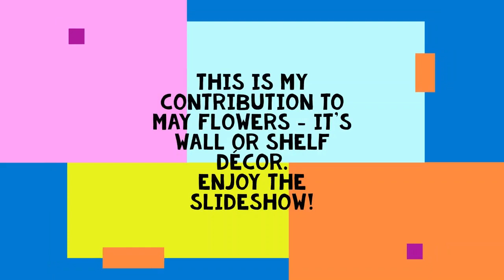YarnivoresMonthlyTheme - May Flowers! The Entries... hosted by @Tuell Time Adventures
Entries from:
Zahra
Gina W
JoAnn B
Verna B